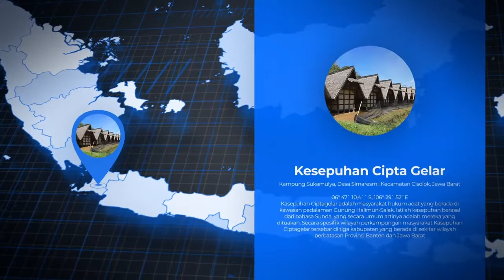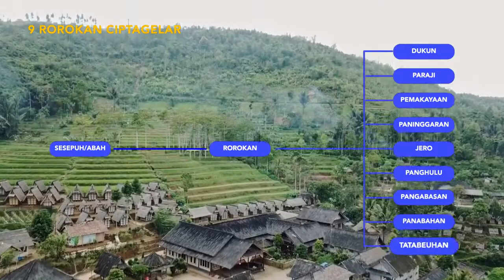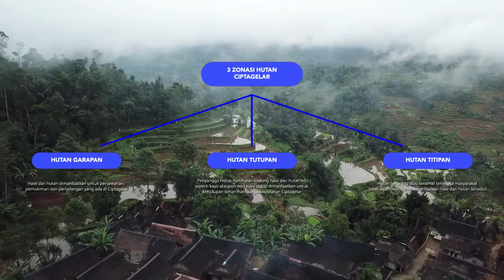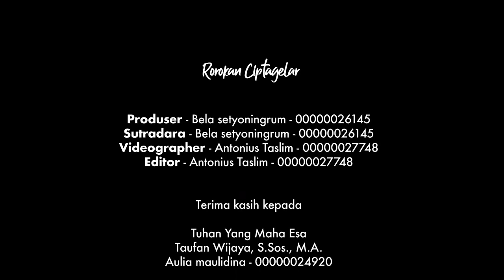Rorokan Ciptagelar / Desa Warisan Indonesia / Desa Teknologi / Ciga TV